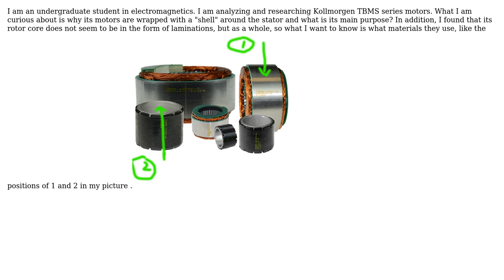Engineering: Kollmorgen TBM frameless motor material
With thanks & praise to God, and with thanks to the many people who have made this project possible! You are responsible for your own actions.